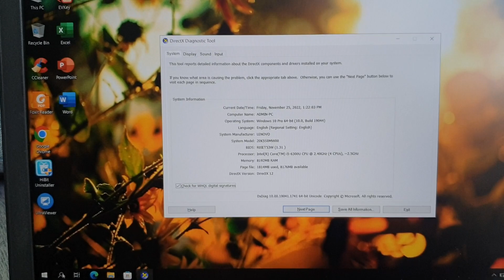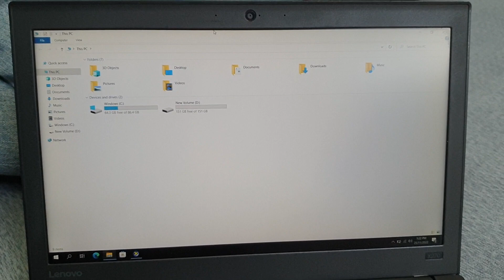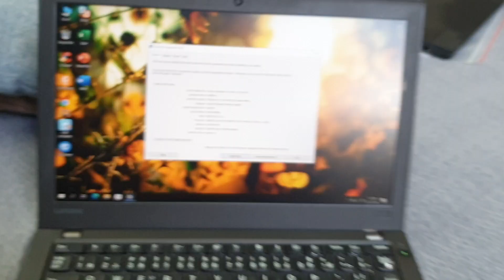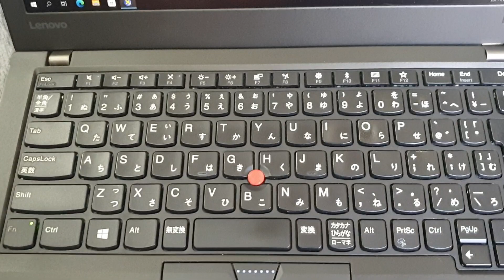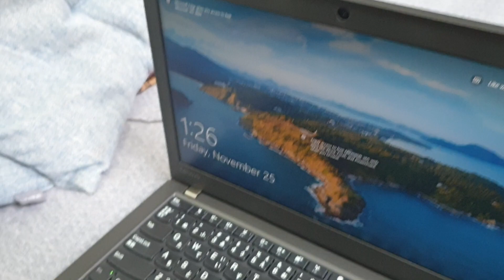Báo giá tháng 12, Lenovo Thinkpad X270 /i5/6300/ram 8/ ssd 256/ 12.5fullHd/2pin cực trâu.0846844448